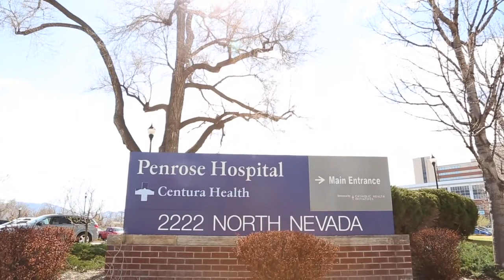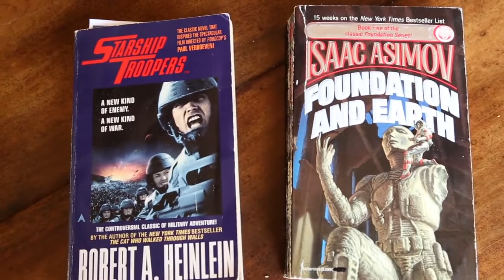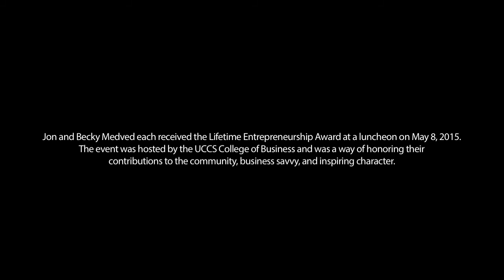UCCS Lifetime Entrepreneurship Award Jon & Becky Medved HD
Local business pioneers and philanthropists, Jon and Becky Medved will receive the 2015 LEA award for their excellence in business and advocacy of several non-profits over the past 30 years. View the full article on our website.